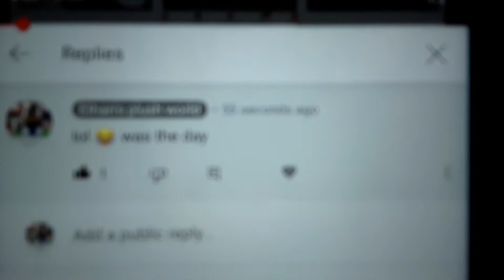EPW : toy chica's bathtub